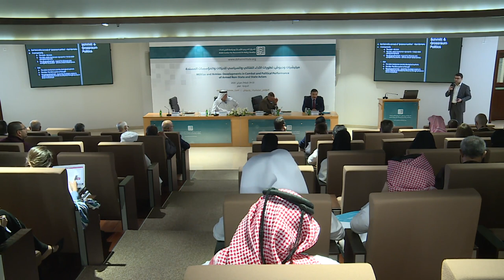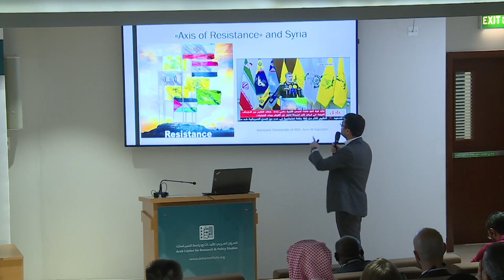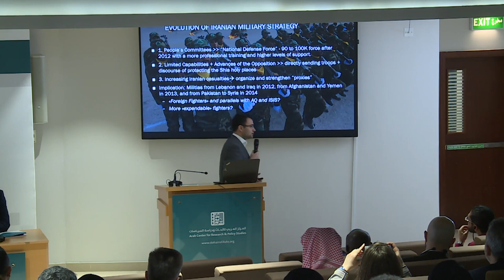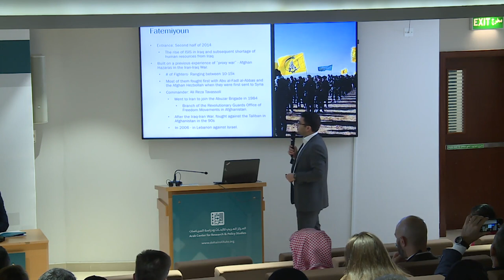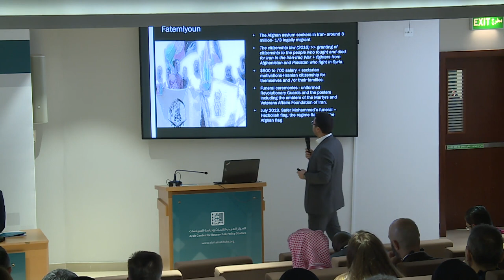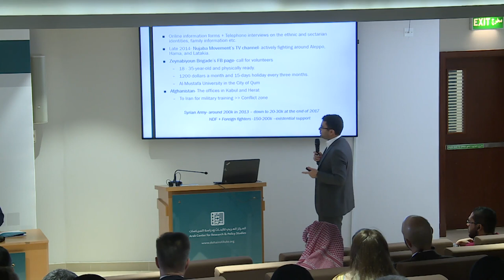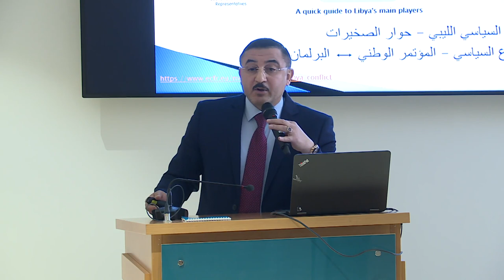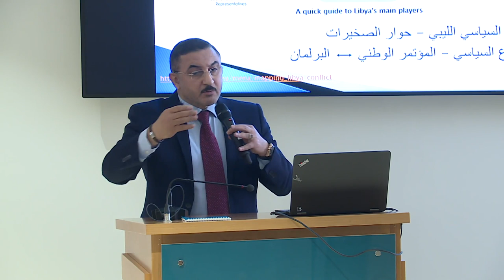3- Hybrid Warfare: Local Militias and Foreign States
Panel Three in Militias and Armies conference titled "Hybrid Warfare: Local Militias and Foreign States"

Chair: Younes Mohamed al-Dharb
Anthony Chimente: "The UAE and Proxy Warfare in Yemen: The Political and Military Role of Armed Non-State Surrogates'
Göktuğ Sönmez: "Foreign Shi’i Fighters in the Syrian Civil War: Actors, Recruitment Strategies and Iran’s Regional Role"
Osama Kubaar: "The “Libyan National Army” Militia in Libya"